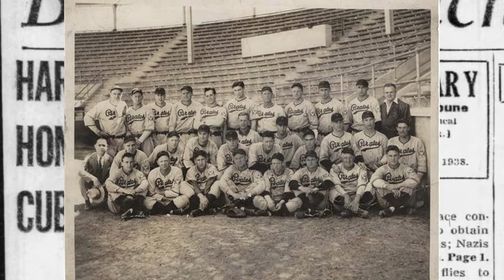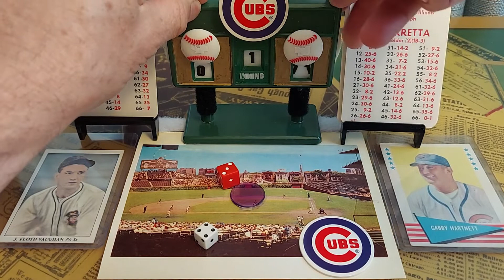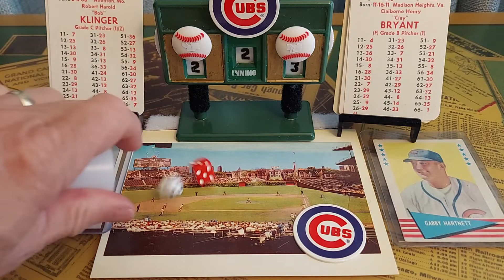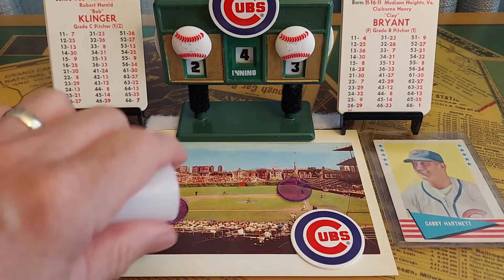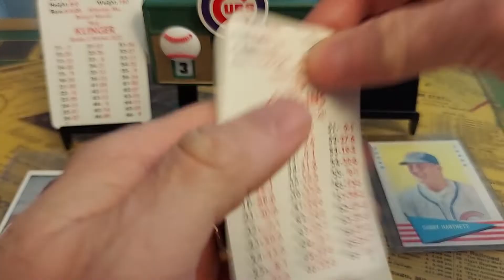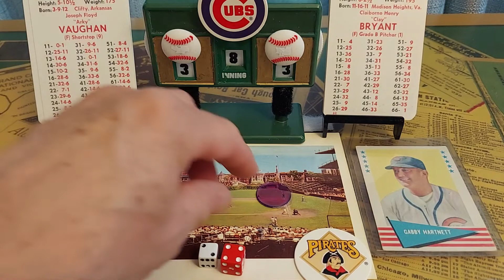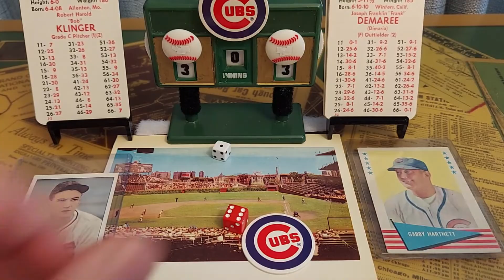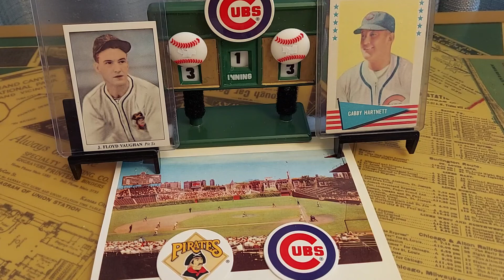Iconic Moment #12, Gabby Harnett Homer in the Gloamin